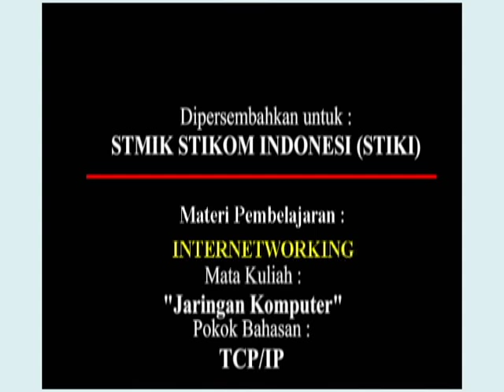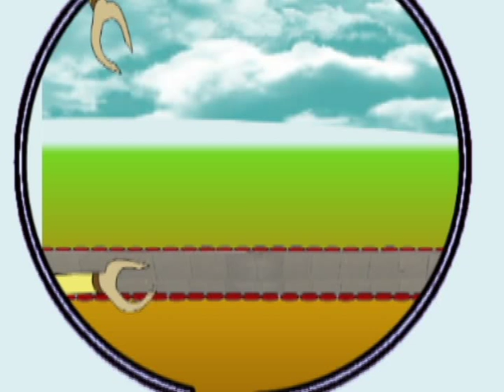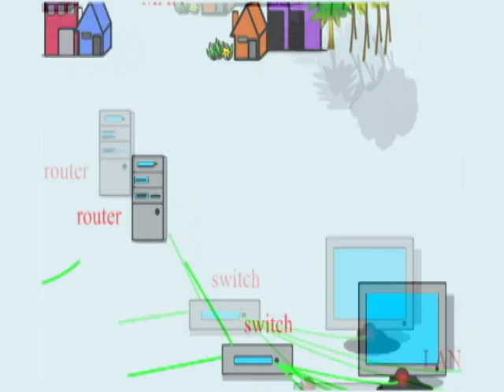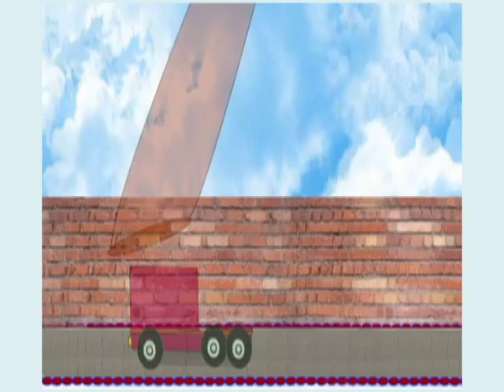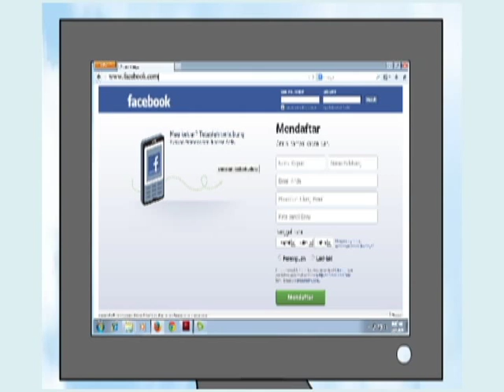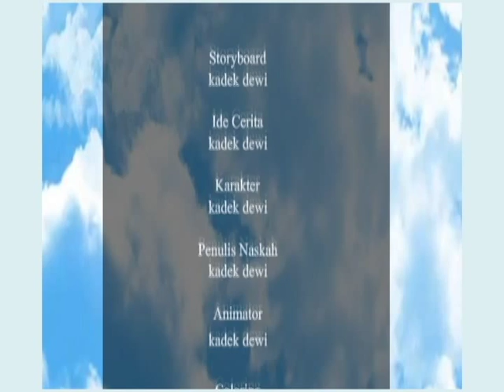Pejuang Jaringan Animasi 2D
mengambil konsep dari perjalanan TCP/IP yg berfungsi sebagai penghantar data. Memperlihatkan bagaimana jalannya data mulai dari computer asal menuju ke server hingga kembali lg kekomputer asal. semua di ilustrasikan sebagai alat transportasi beranimasi 2 Dimensi. saya beri judul : "video pembelajaran tcp/ip pada stmik stikom indonesia berbasis animasi 2D" @tahun2013

inspirasi ini saya dapat dari video animasi 3D milik Mir shah nawaz yang berudul "Seven Layers of OSI Model"
dimana konsep yang saya dapat mengikuti cara kerja layer pada video ini.